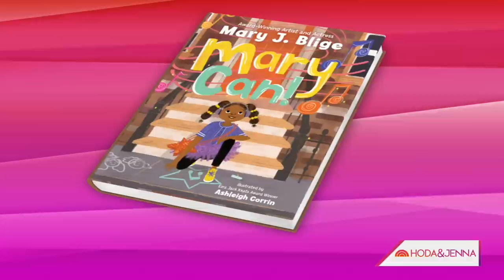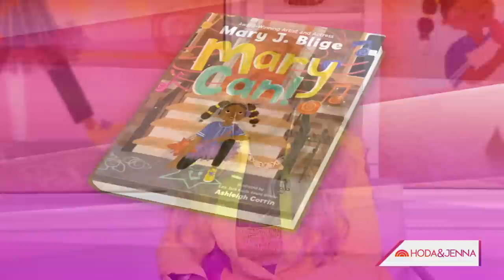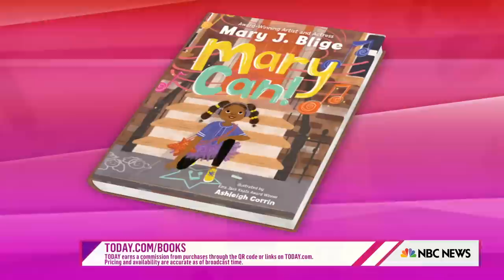Mary J. Blige on why she says ‘good morning, gorgeous’ to herself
Music legend Mary J. Blige sits down with Hoda & Jenna to talk about her new children’s book “Mary Can,” the impact of positive reinforcement and practical things people can do if they’re struggling. She sticks around to share details of her new talk show, “The Wine Down.”